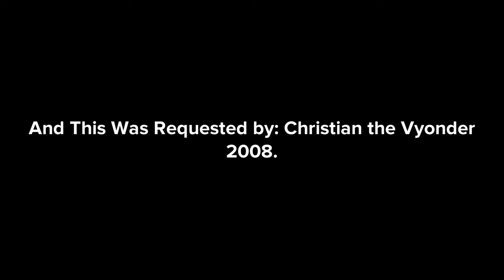Pan Eats Her Mom's Cookies/Grounded (Read the Desc. on the Last Sentence)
Requested by: Christian the Vyonder 2008

Inspired by: CoinAnimate2020, Sham Sundar 1997, Asha Martin, and Various Users

I Will Be Making Videos without Using KineMaster for a while, since i'm running out of Storage.